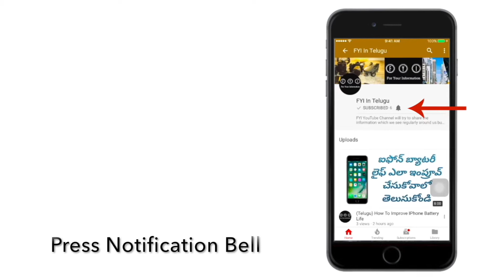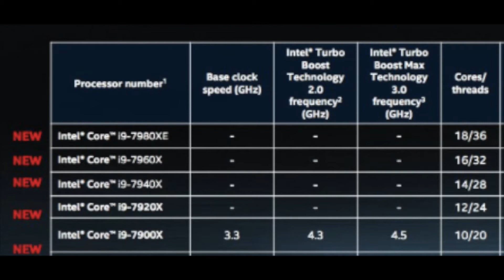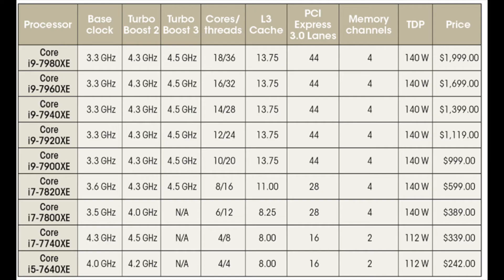Intel Core i9 Processors Explained In Telugu